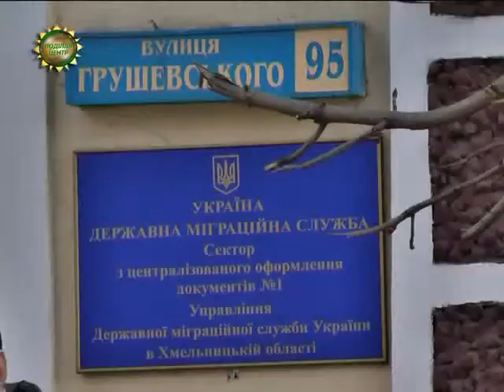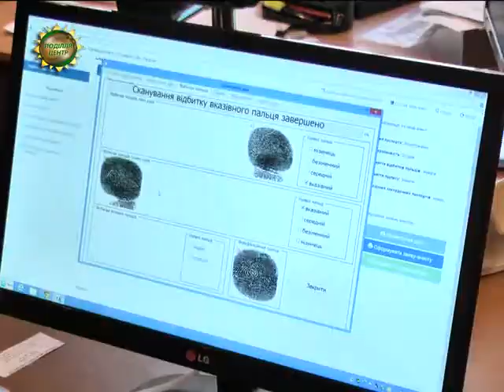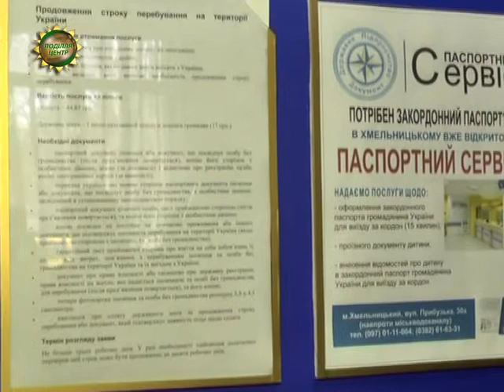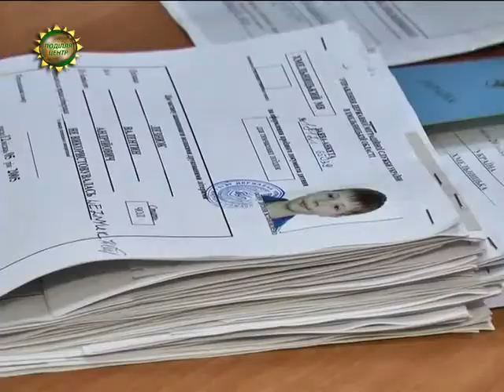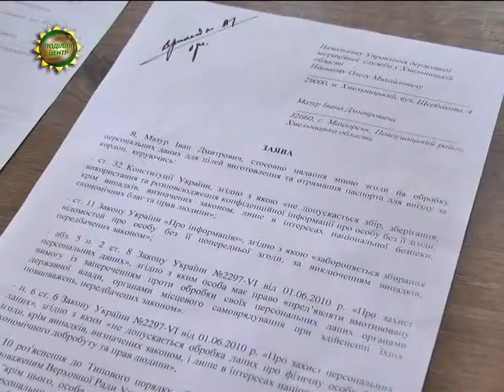ХОДТРК "Поділля-центр" Оформлення біометричних паспортів